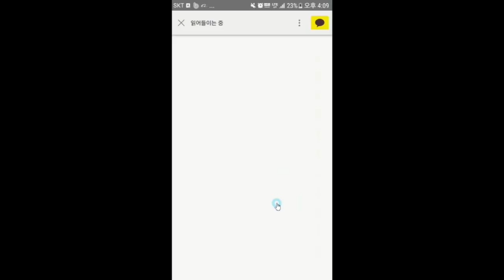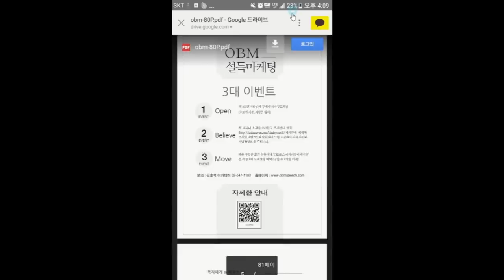내성적인 사람이 매출 올리는 확실한 방법은- - 김효석 박사 스피치 즉문즉설신청 0505-300-4263